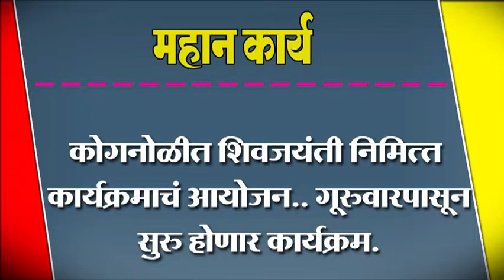कोगनोळीत शिवजयंती निमित्त कार्यक्रमाचं आयोजन.. गूरुवारपासून सुरु होणार कार्यक्रम.